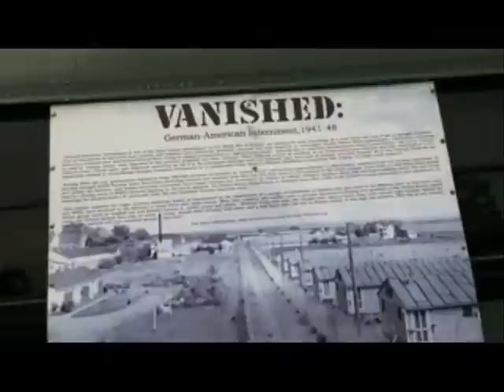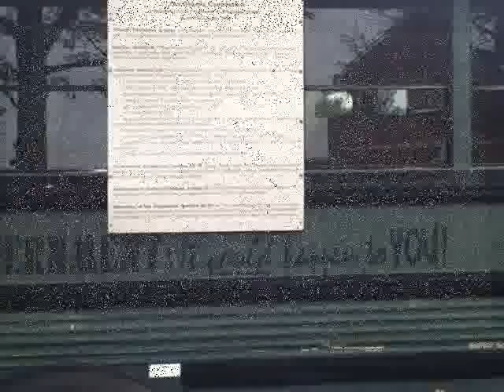Unconstitutional German-American Internment during WWII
Museum exhibit at Salem, VA.  About 300,000 German-Americans were designated as "enemy aliens" and 11,000 put into internment camps during WWII, contrary to their rights as U.S. citizens according to the Constitution.  This could happen again to anyone, and in fact is what the USA PATRIOT ACT was set up to do, arbitrary enemy designation, without grand jury indictments or due process, only suspicion from high up in government.

From Traces.org:
"Selective Internment. Pursuant to the Alien Enemy Act of 1798 (50 U.S.C 21-24), which remains in effect today, the U.S. may apprehend, intern and otherwise restrict the freedom of "alien enemies" upon declaration of war or actual, attempted or threatened invasion by a foreign nation. During WWII, the U.S. Government interned at least 11,000 persons of German ancestry. By law, only "enemy aliens" could be interned; however, with governmental approval, their family members frequently joined them in the camps. Many such "voluntarily" interned spouses and children were American citizens. Internment was frequently based upon uncorroborated, hearsay evidence gathered by the FBI and other intelligence agencies."